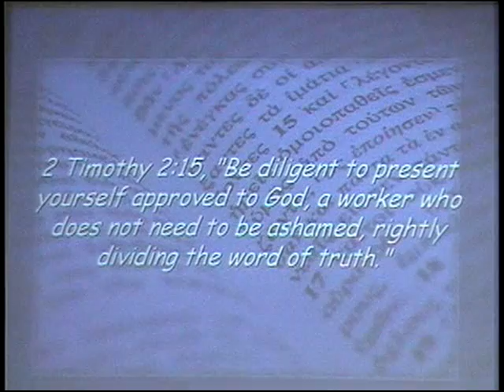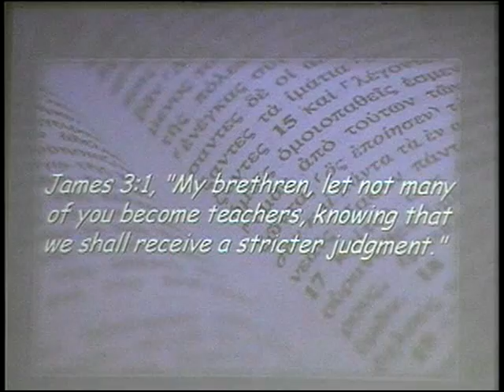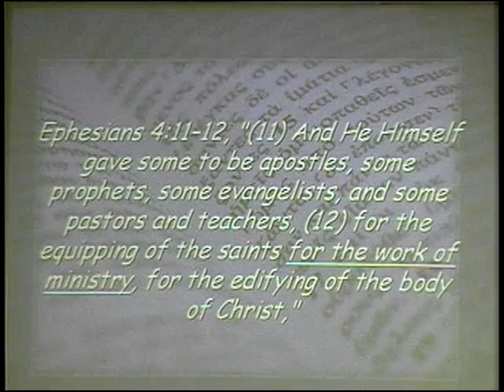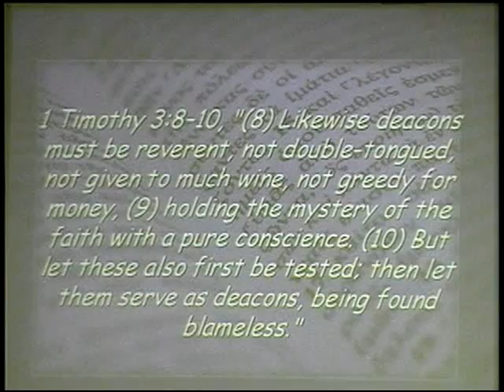Acts 6:1-7 ~The First Deacons ~ 08-05-2018